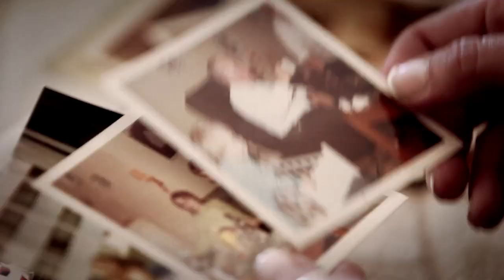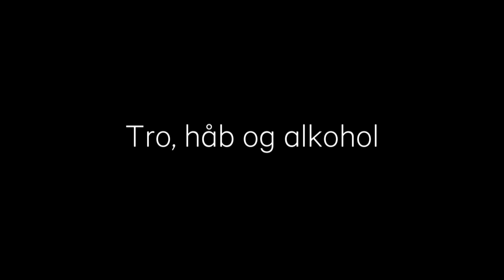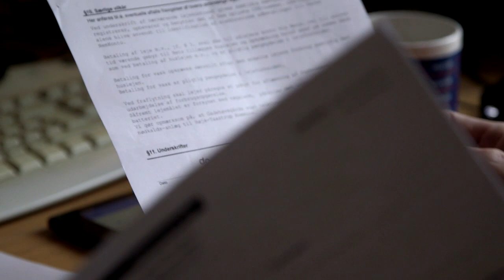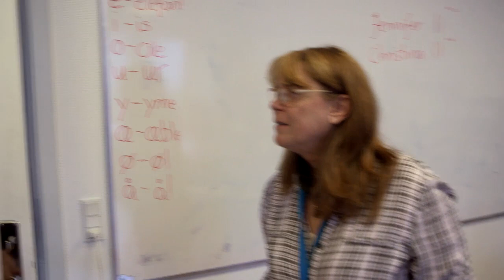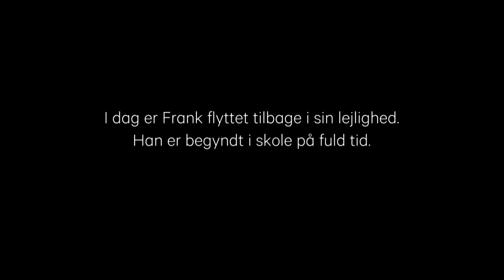Tro Håb og Alkohol PGM 3